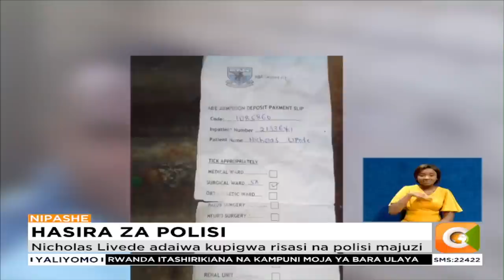Familia moja Mountain View yalilia mauaji ya kijana wao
Familia moja katika mtaa wa Mountain View hapa Nairobi inadai haki baada ya mwana wao kufariki baada ya kudaiwa kupigwa risasi na afisa wa polisi. Nicholas livede mwenye umri wa miaka 27 anasemekana kutofautiana na afisa huyo alipokuwa akimuokoa dadake.